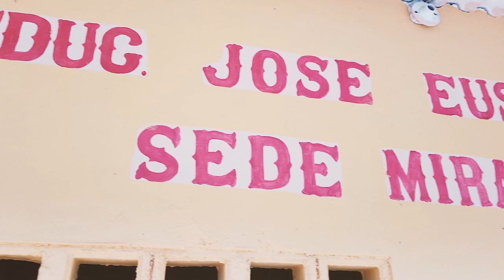Niños Caficultores de Bruselas Huila se educan en Emprenderismo Café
El Corregimiento de Bruselas Huila Colombia lleva años impulsando y apostando al Emprendimiento de los cultivos de Cafés Especiales dentro de su territorio.

 Viendo el potencial económico y de desarrollo para la comunidad, el rector del Colegio José Eustasio Rivera, el Señor Jorge Eider Caicedo Alvarez ha estado liderando a un grupo de docentes quienes están capacitando a los jóvenes de su Corregimiento,

 con Técnicas Agropecuarias, con las herramientas necesarias para poder hacer de la Región una con un futuro próspero y competitivo.

El Colegio principal localizado en el centro del Corregimiento, cuenta con sedes en diferentes veredas incluyendo la del sector Miraflores.

Koffea TV Mariqui se desplazó hasta la sede educativa de la vereda para conocer de primera mano los procesos que se les están impartiendo a los niños de la región.

La Profesora Mariela Ñañez Toro, sus estudiantes y equipo de trabajo hicieron del día algo muy instructivo y fabuloso.

El Señor Carlos Andres Sambony, padre de uno de los estudiantes nos compartió un proyecto que la comunidad está realizando de producción de productos a base de los frutos de la uchuva. En un futuro video mostraremos los cultivos y  los avances logrados.

Nos alegra compartirles que durante nuestra visita pudimos enterarnos de que el café cultivado por estos niños y sus padres, clasificó como la tercera mejor taza del Corregimiento.

El futuro del Café de Bruselas, Huila, Colombia augura muy buenos resultados!!

No olvidemos ayudar a generar la tan necesaria SOSTENIBILIDAD!!!

Seguiremos Informando!!

Andrés Sambony- Padre de Familia/ Miembro de Cooperativa Derivados de Uchuva/ Facebook